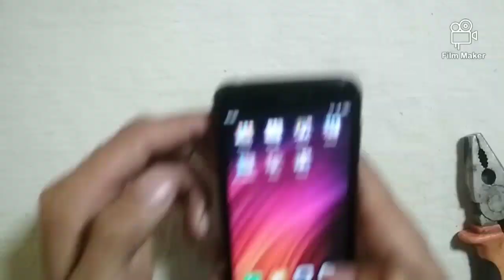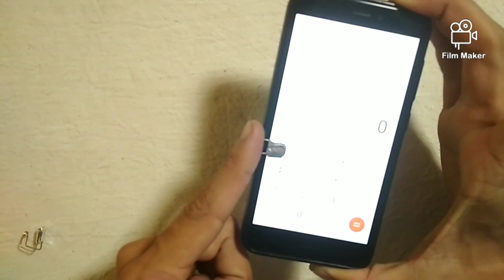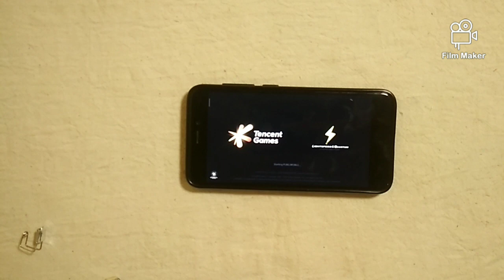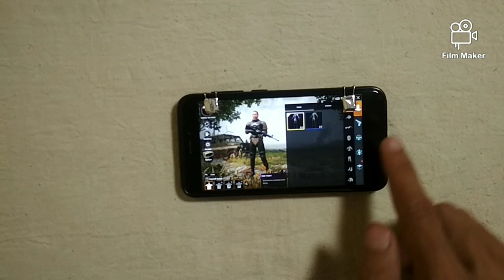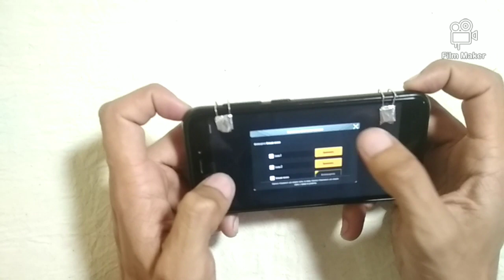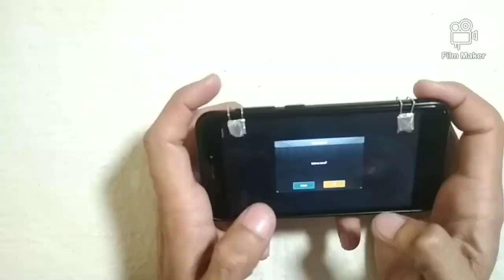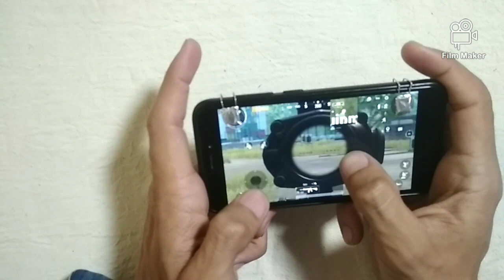PUBG MOBILE o'yini uchun joystik yasash. handmade.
Do'stlar kanalimiz rivojlanishi uchun 1 dona laykni ayamang

PUBG MOBILE. uyda narsa yasash. narsalar yasash. narsa yasash 2020. pubg mobile gameplay. pubg mobile teaming up. pubg mobile indonesia. pubg mobile malaysia. pubg mobile asia. panda pubg mobile. pubg mobile best. pubg most kills. pubg best player. pubg hindi. pubg india. pubg new. dybala pubgpubg mobile hindi. pubg world record. pubg top 10. powerbang gaming. europe server. cod mobile.